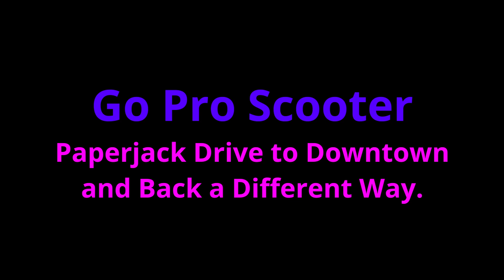Go Pro Scooter Paperjack Drive to Downtown and Back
Go Pro Scooter Paperjack Drive to Downtown and Going back a different direction for the city of New Richmond, Wisconsin